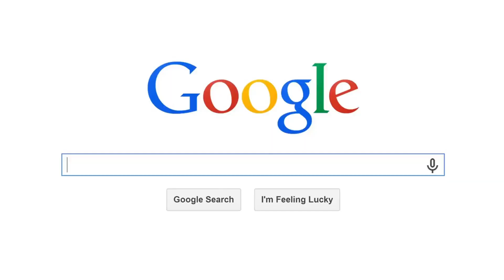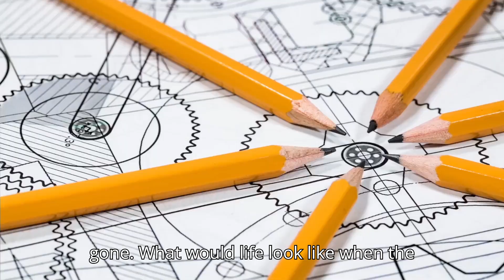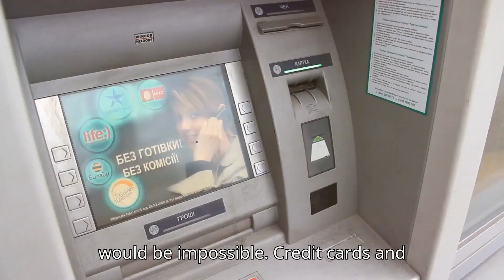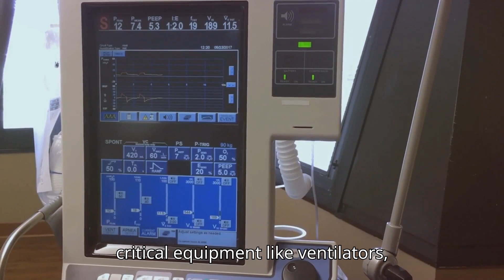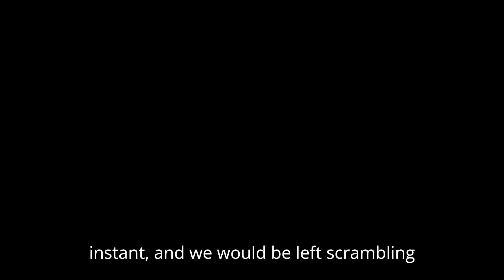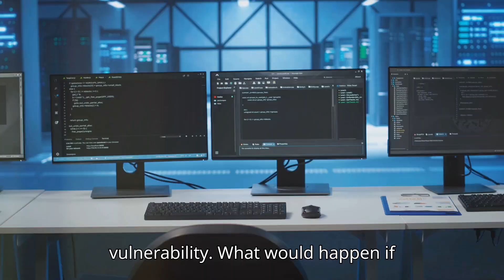Techpocalypse Alert: Essential Information Inside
🔌 Imagine waking up to a world with NO technology-no phones, no internet, no electricity! Chaos strikes as society plunges into darkness. Planes are grounded, hospitals shut down, and food supply chains break! Could YOU survive in a world without digital conveniences? 🤯 Dive into this mind-bending scenario where we explore life after a global tech collapse and uncover humanity's desperate fight for survival. Will you thrive in the Techpocalypse, or crumble without Google Maps? 🌱🔥
🔎 What would happen if technology stopped working overnight? Discover the shocking consequences and the survivalist future that awaits. 🌾🚶‍♂️

Surviving the Techpocalypse: Are You Prepared? by WORKPLACE ORG INC. Workspace

OUTLINE:

00:00:00 Introduction
00:00:47 The Techpocalypse Scenario
00:01:33 Immediate Aftermath
00:02:09 Economic Collapse
00:02:54 Transportation Breakdown
00:03:35 Healthcare Crisis
00:04:17 Food Supply Chain Disruption
00:05:06 Basic Survival Challenges
00:05:47 Relearning Survival Skills
00:06:26 Conclusion
00:07:13 Call to Action